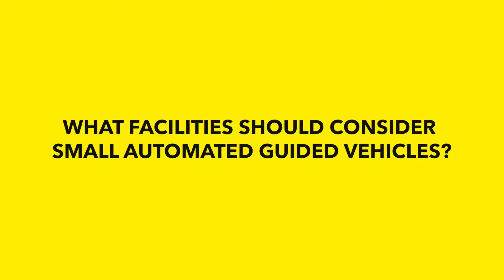Are small automated guided vehicles right for your facility? Let's Talk AGVs!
Can your material handling operation utilize small automated guided vehicles like the SSI SCHAEFER WEASEL®?

The WEASEL AGV provides immense added value for your company, even for simple transport tasks. It provides a new way of optimizing travel times and transport routes even for small load carriers.